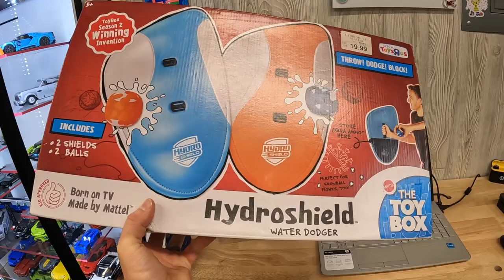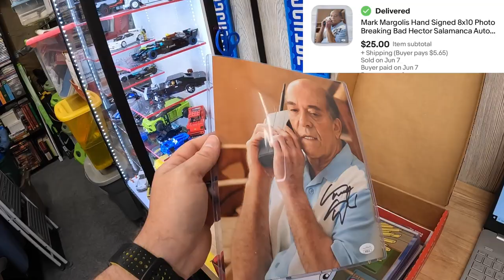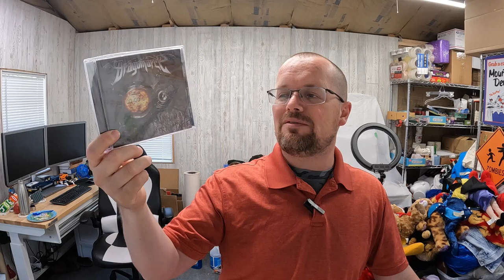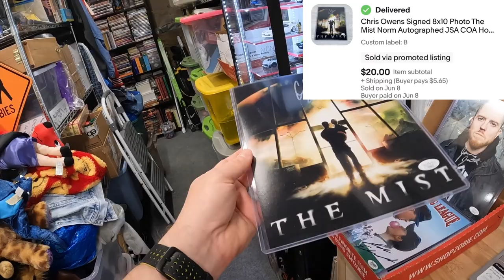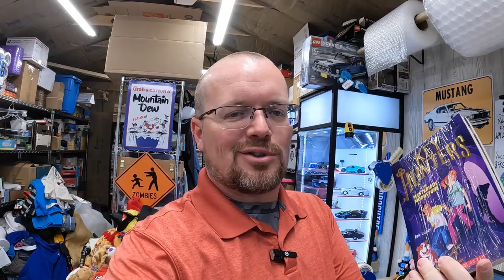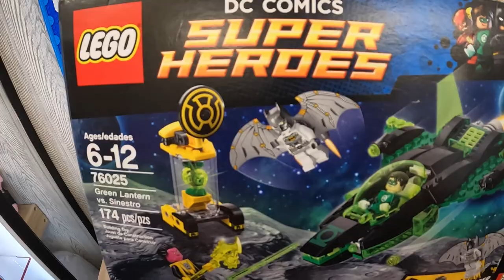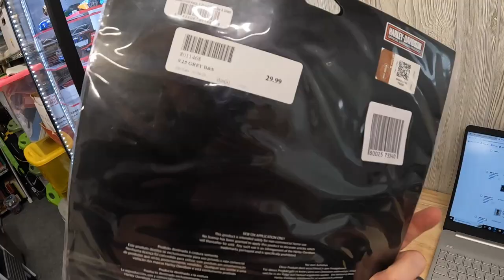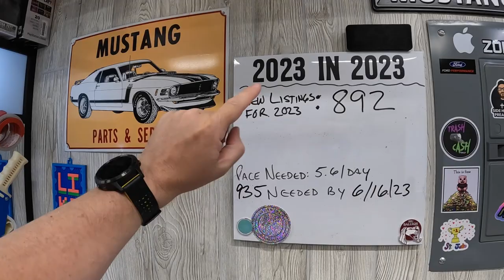34 items I sold for profit this week on eBay and Mercari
Sales continue at a good pace (surprisingly as the weather gets warmer) even if the overall sales price isn’t huge. This video covers all my sales made between 06/06/2023 and 06/12/2023. Thank you for stopping by and watching! God bless!
My eBay Store
If you’d like an RFTK sticker, send a sticker to me at the address below and I’ll send you one back!:
RFTK Resale